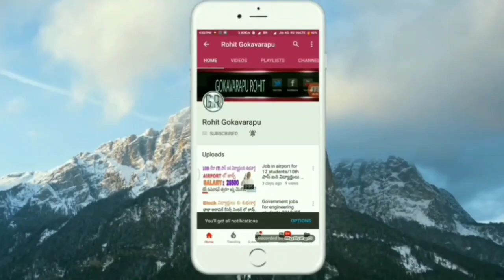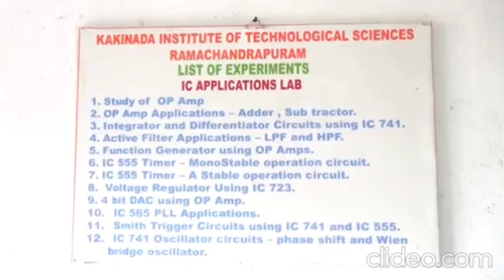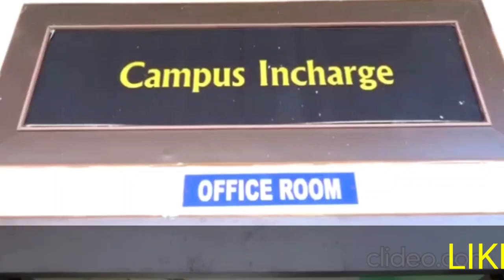raja ratna kakinada institute of technology full details telugu || KISR college full details